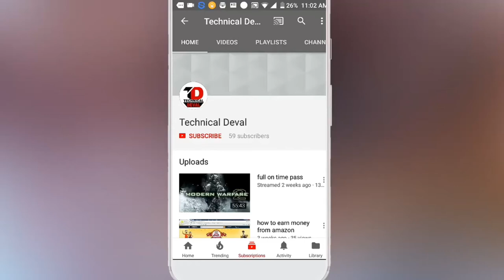unboxing and review of a camera drone (proudy)must watch